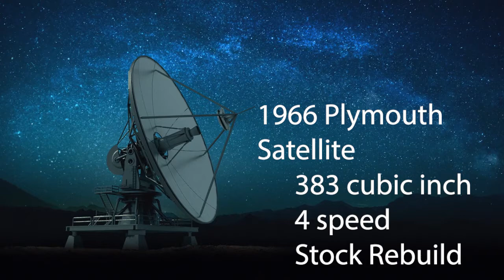1966 Plymouth Satellite First Start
First successful start of my Dad's 1966 Plymouth Satellite. While not the same car, it's an homage to the first car he had in high school.

Rebuilt 383 cubic inch motor, 4 speed manual transmission, bucket seats and a console.

Project 36GT, a 1936 Chevrolet truck on a 1999 s10 frame

1 man, 1 hand, & no real plan